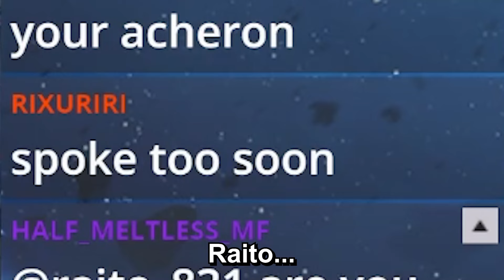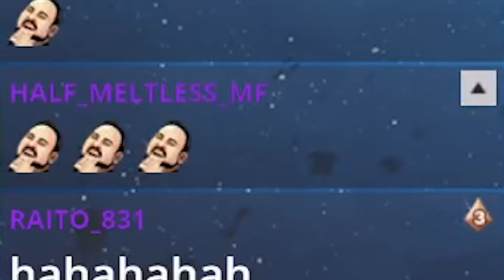This Boss made me look like a joke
This Boss made me look like a joke, a clown to be exact

1. William Tell Overture - Rossini
2. Habanera - Bizet
3. Ride of the Valkyrie - Wagner